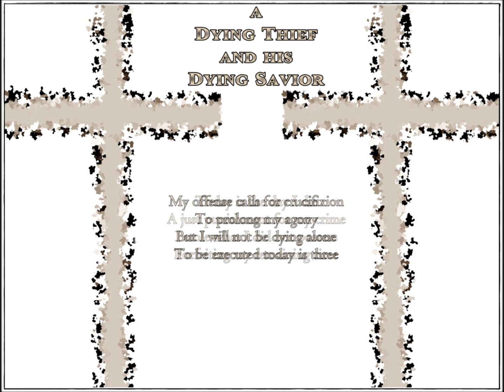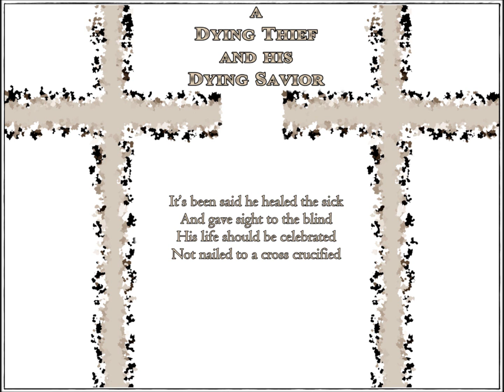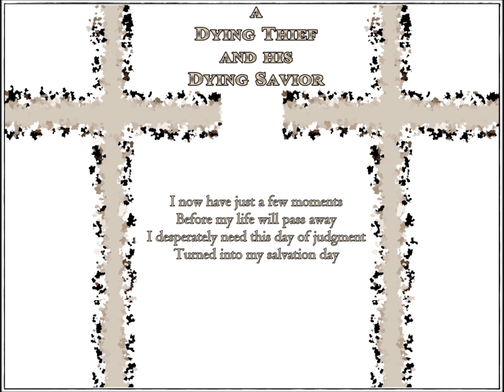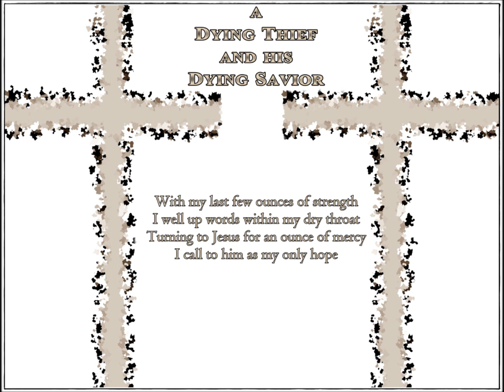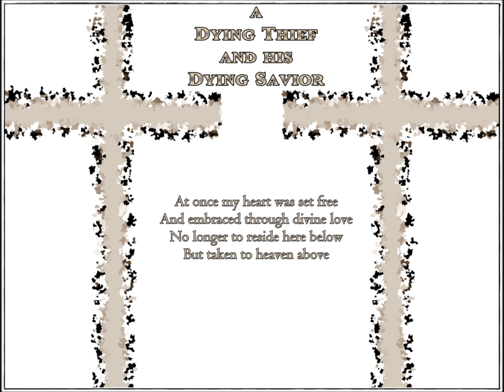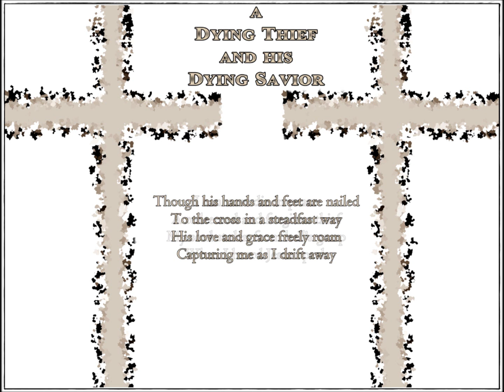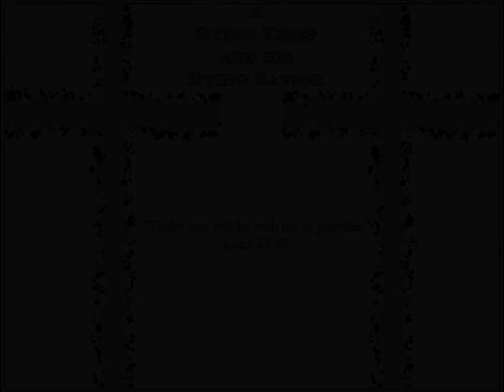A Dying Thief And His Dying Savior - Poetry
This is a poem I wrote based on Luke 23:39-43.  The background music is "Hear, O Lord" performed by pianist Tom Howard.  An updated version of this video can be seen